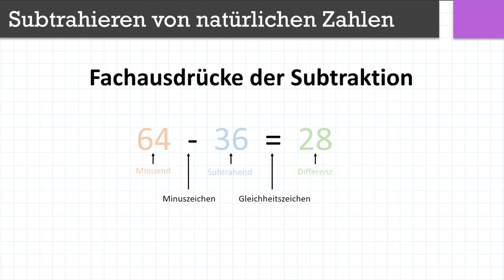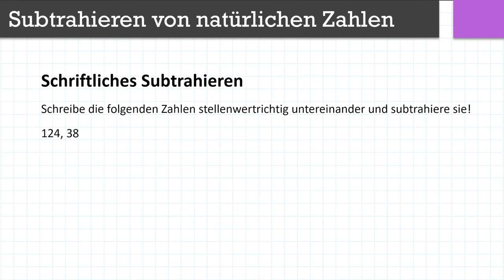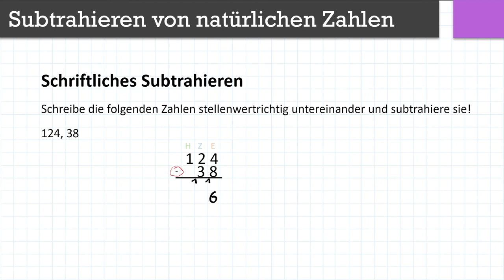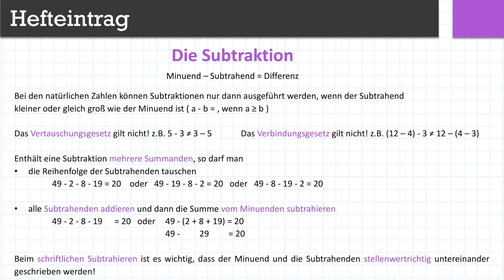Subtrahieren von natürlichen Zahlen | Flipped Classroom | mathematik.rocks | Phil Stangl